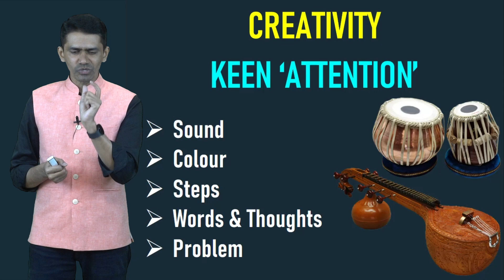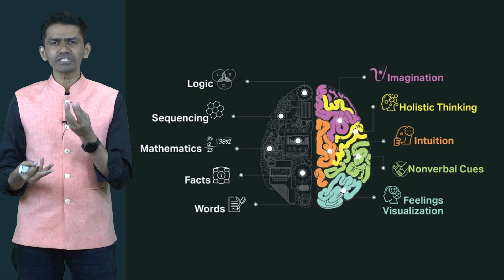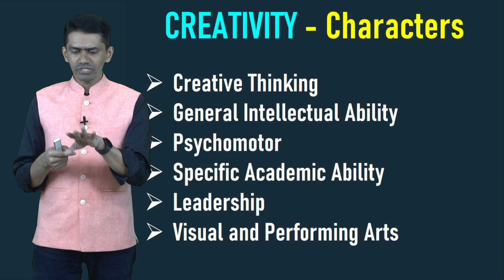ನಿಮ್ಮ Focus ಹೀಗಿದ್ದರೆ Creativityನ ಹೆಚ್ಚಿಸಿಕೊಳ್ಳಬಹುದು..! | Success Lesson @SadhanaMotivations​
ನಿಮ್ಮ Focus ಹೀಗಿದ್ದರೆ Creativityನ ಹೆಚ್ಚಿಸಿಕೊಳ್ಳಬಹುದು..!
How to Use Creativity to your Success